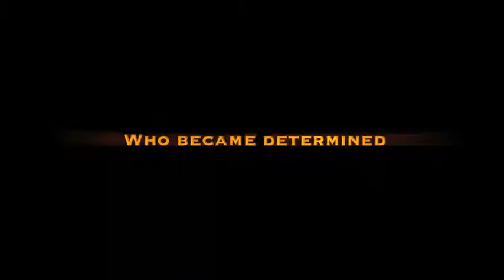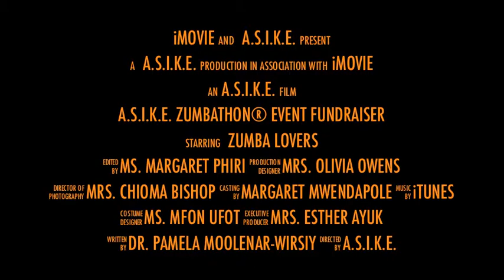ASIKE Zumbathon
ASIKE sisters getting ready for Zumbathon® event fundraiser 2013